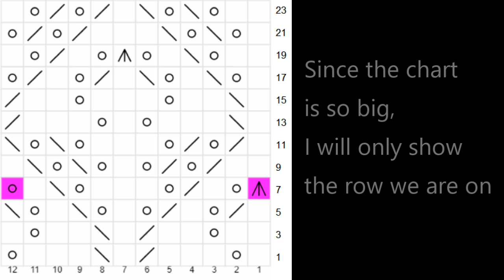Cosy Moments Shawl - Lace Section 3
In this video I'm showing you how to knit Lace Section 3 of the Cosy Moments Shawl.